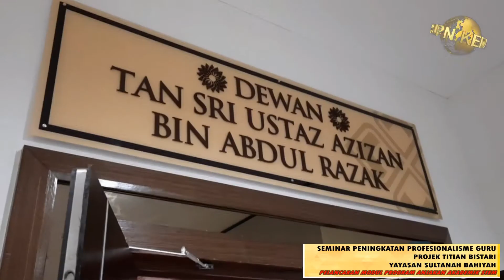Yayasan Sultanah Bahiyah..Projek Titian Bistari 2021